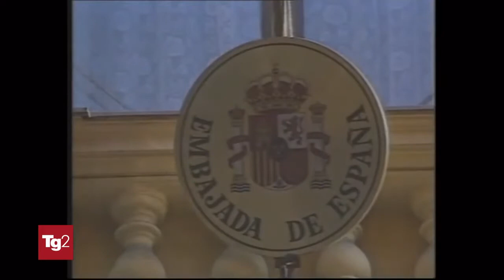Tg2 ore 20 30 del 15 08 2022 ricorda Giorgio Perlasca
tg delle ore 20.30 del 15 agosto ricorda Giorgio Perlasca a 30 anni dalla morte